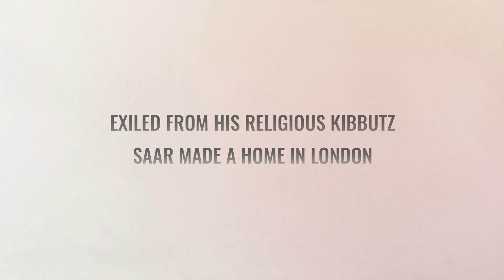Who's Gonna Love Me Now? - Teaser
A stunningly heartfelt documentary about Saar Maoz, who was forced out of his religious community and family 20 years ago. Finding a new life in London, this is his story of home, family and hope.